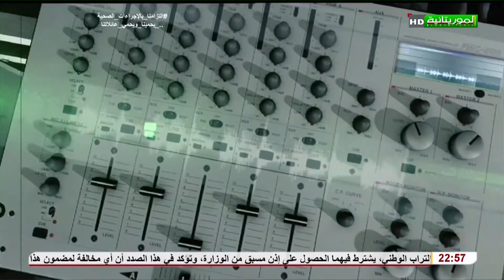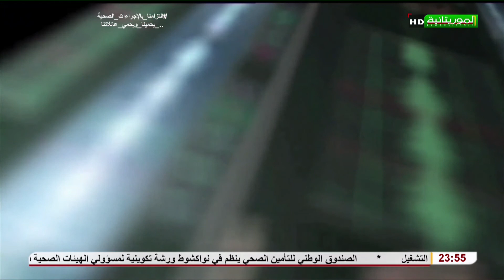منبر المواطن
قناة الموريتانية